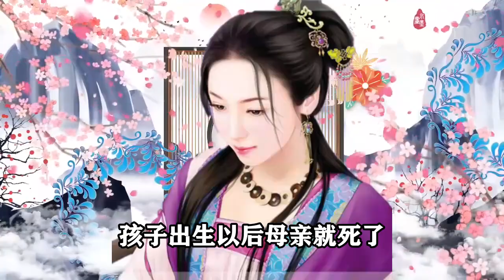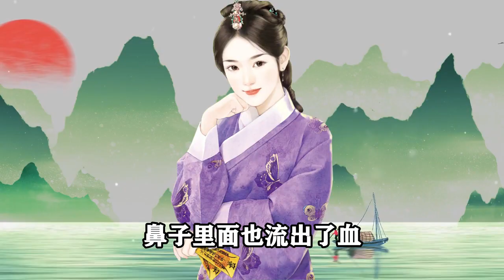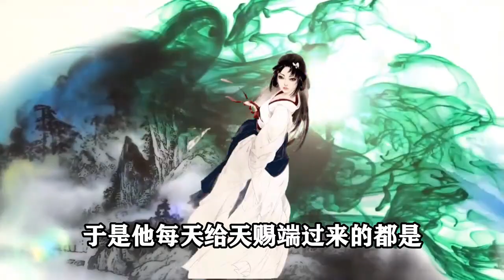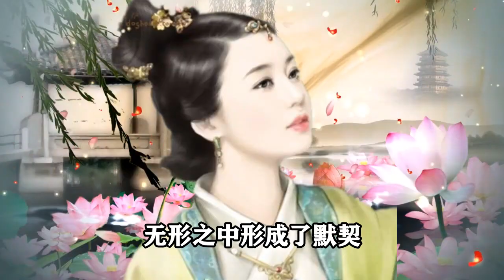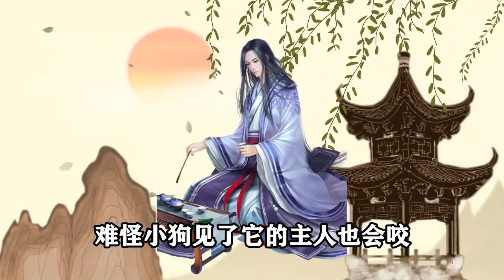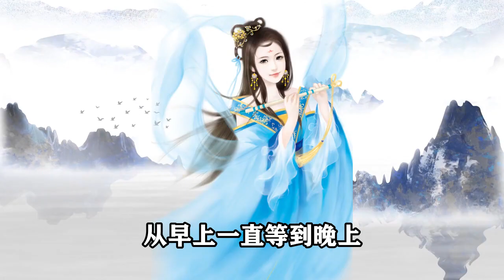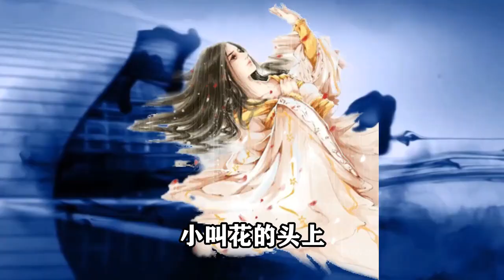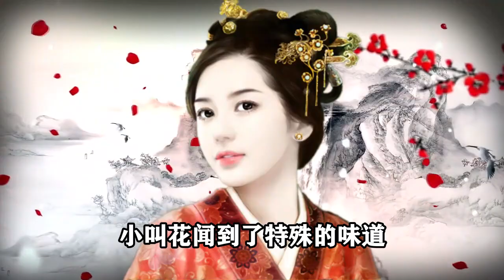民間故事：男孩回家，小狗沖他直叫喚，叫花子：趕緊把衣服脫下來